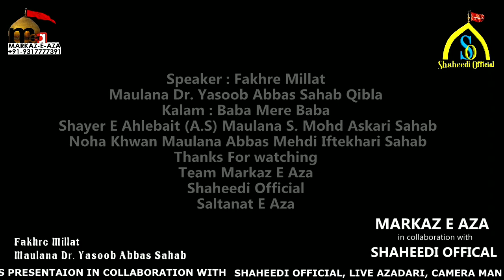Sang-E-Buniyad Janatul Baqi Suppa Nr. Khala Bazaar Lucknow Maulana Dr. Yasoob Abbas Sahab Qibla